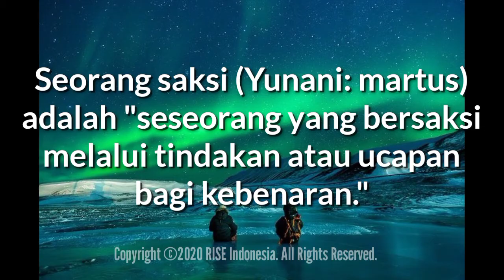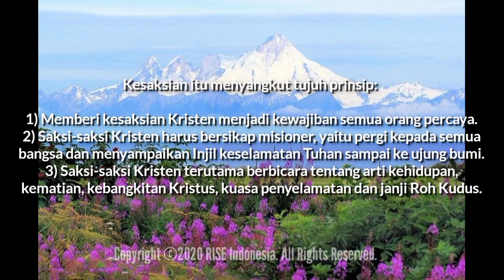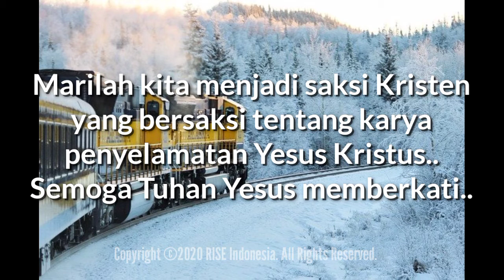"Saksi Kristen" - Kisah Para Rasul 13:31 - Renungan Harian (Daily RISE Video)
17 Desember 2020

"Saksi Kristen"

Kisah Para Rasul 13:31 - Dan selama beberapa waktu Ia menampakkan diri kepada mereka yang mengikuti Dia dari Galilea ke Yerusalem. Mereka itulah yang sekarang menjadi saksi-Nya bagi umat ini.

Seorang saksi (Yunani: _martus_) adalah "seseorang yang bersaksi melalui tindakan atau ucapan bagi kebenaran."

Saksi-saksi Kristen adalah mereka yang menegaskan dan bersaksi tentang karya penyelamatan Yesus Kristus melalui ucapan, tindakan, hidup, dan jikalau perlu, kematian.

Kesaksian itu menyangkut tujuh prinsip:

1) Memberi kesaksian Kristen menjadi kewajiban semua orang percaya (Kis 1:8; Mat 4:19; 28:19-20).

2) Saksi-saksi Kristen harus bersikap misioner, yaitu pergi kepada semua bangsa dan menyampaikan Injil keselamatan Tuhan sampai ke ujung bumi (Kis 11:18; 13:2-4; 26:16-18; Mat 28:19-20; Luk 24:47).

3) Saksi-saksi Kristen terutama berbicara tentang arti kehidupan, kematian, kebangkitan Kristus, kuasa penyelamatan dan janji Roh Kudus (Kis 2:32,38-39; 3:15; 10:39-41,43; 18:5; 26:16; 1Kor 15:1-8).

4) Saksi-saksi Kristen harus menimbulkan keinsafan akan dosa, kebenaran, dan penghakiman (Kis 2:37-40; 7:51-54; 24:24-25; Yoh 16:8).

Lewat kesaksian semacam itu orang akan dituntun kepada iman yang menyelamatkan (Kis 2:41; 4:33; 6:7; 11:21).

5) Saksi-saksi Kristen kadang-kadang akan menderita (Kis 7:57-60; Kis 22:20; 2Kor 11:23-29).

Kata "martir" berasal dari kata Yunani untuk bersaksi.

Pemuridan melibatkan komitmen yang tanpa pamrih.

6) Memberi kesaksian Kristen harus disertai pemisahan dari dunia (Kis 2:40), hidup dalam kebenaran (Rm 14:17), serta ketergantungan mutlak kepada Roh Kudus (Kis 4:29-33) yang menghasilkan penyataan Roh dan kuasa Tuhan (1Kor 2:4).

7) Memberi kesaksian Kristen bersifat nubuat (Kis 2:17) dan diberi kuasa (Kis 1:8) dan pengurapan Roh Kudus (Kis 2:4; 4:8).

Marilah kita menjadi saksi Kristen yang bersaksi tentang karya penyelamatan Yesus Kristus.. Semoga Tuhan Yesus memberkati..

Let's be Christian witnesses who testify of the plan of salvation of Jesus Christ.. May GOD bless us all🙏😇